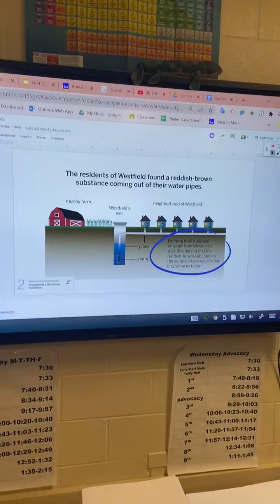THE SCIENCE SEEKERS SHOW EPISODE 192 SEASON 4